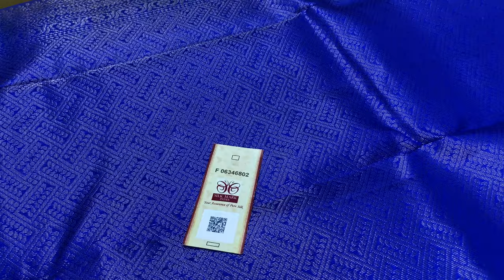Double Contrast Soft Silk Sarees | Varnaa Soft Silk Sarees Sirumugai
Double Contrast Soft Silk Sarees @ 6500/-

Handloom made |  Pure Silk sarees | DOUBLE WARP  |  Light Weight | with Silk mark | Cash on delivery | International shipping | free door step delivery in india

(if full ask us in whatsapp for new link)

Varnaa
11/137c, cheran nagar,
Annur Road
Sirumugai ,
Coimbatore dt.
Tamil nadu